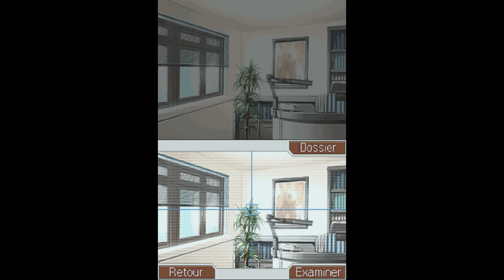Phoenix Wright Ace Attorney [FR]Deuxieme Proces (Enquete 2)